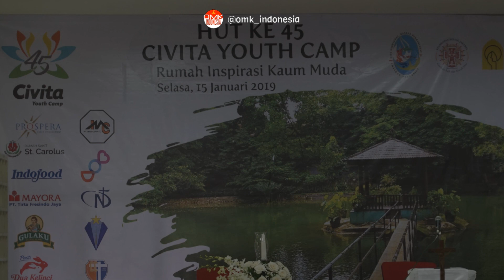Suster Grup ft. Kasidah Nyanyikan "Jilbab Putih" Bikin Heboh!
Suster CB berkolaborasi dengan Grup Kasidah Miftahul Jannah, membawakan lagu "Jilbab Putih" karya Nasida Ria, Selasa (15/1/2019). Persembahan lagu ini meramaikan perayaan HUT lustrum ke-9 rumah pembinaan kaum muda Civita Youth Camp, Ciputat. Selain menghibur, nyanyian wanita berkerudung ini memecah dinding perbedaan di tengah maraknya intoleransi karena beda pendapat.